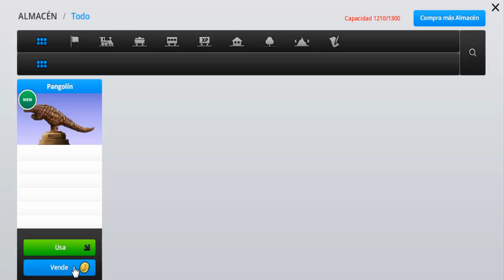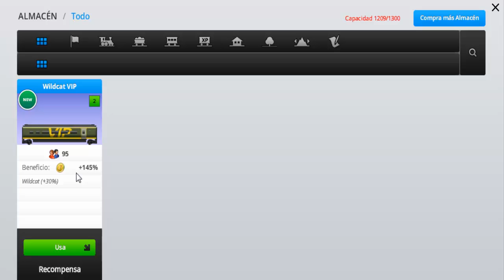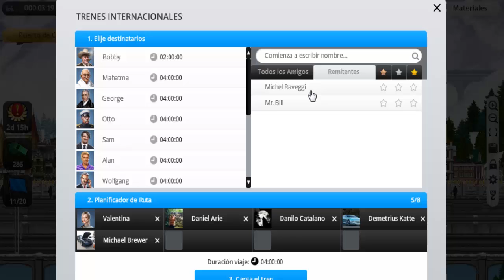Train Station Evento San Valentín 2017: "Cap. 7 - Contratos 7, 8, 9 y 10 de Valentina" por Tony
Todo sobre el evento "SAN VALENTÍN" de Train Station está en la lista de reproducción "Eventos del Año 2017"
Capítulo 7 del Evento: ¡San Valentín 2017! - Completo los contratos 7, 8, 9 y 10 de Valentina para recoger recompensas.
Juego de construcción y trenes.
¡¡Buen juego!!